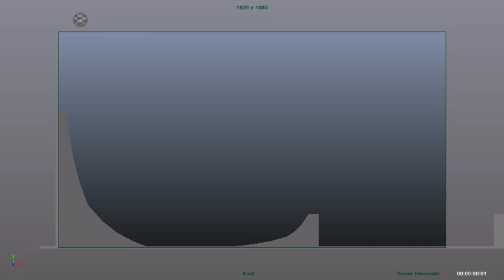ball roll test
please give positive and negative feedback to improve my work